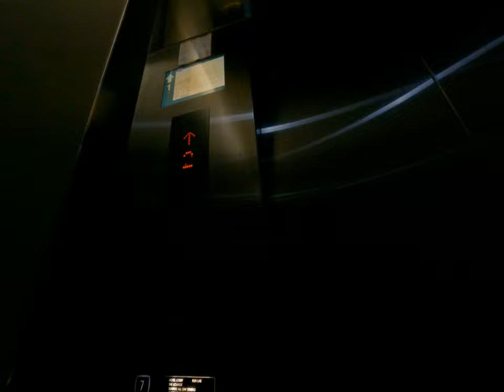雙胞胎一人包一個爸爸包一個媽媽包一個媽媽要去樓頂尿尿因為比較高級去天上上廁所去Intel尿尿